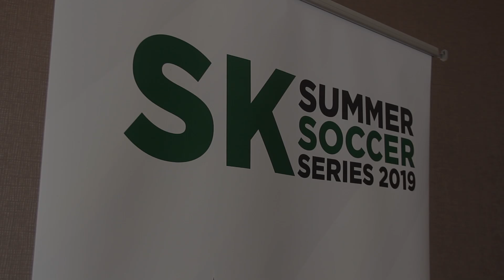Saskatchewan Selects unveil new jersey, roster for SK Summer Soccer Series